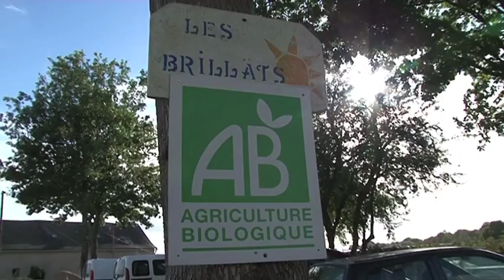Le bio en circuit court c'est l'AMAP !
AMAP le circuit court : Sébastien le Provost est maraîcher en agriculture biologique dans la périphérie de Nantes en Loire Atlantique. Avec ses associés de la ferme du soleil, ils distribuent 90% de leur production en vente directe via 4 AMAP (association pour le maintien d'une agriculture paysanne). Sébastien nous explique les grands principes des AMAP et nous emmène dans l'une d'elle (l'AMAP la Bugallière) située à 6km de sa ferme pour une livraison où l'on assiste à la confection des "paniers" par les AMAPiens.